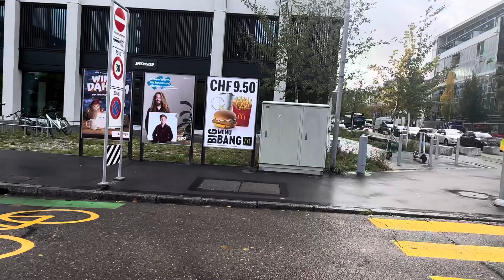Zürich, Liste Park